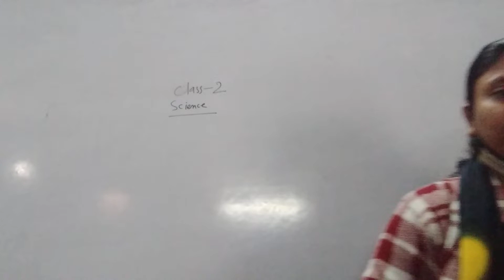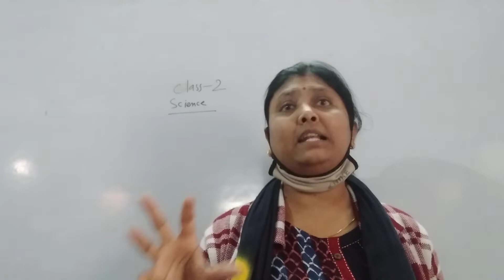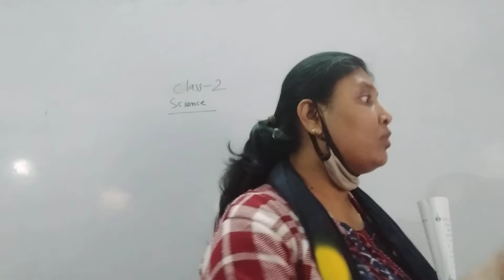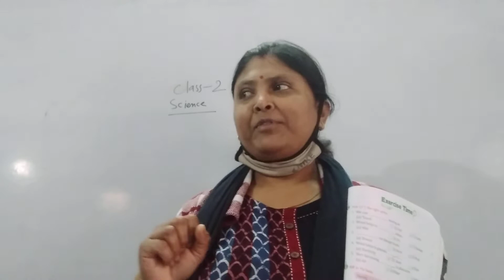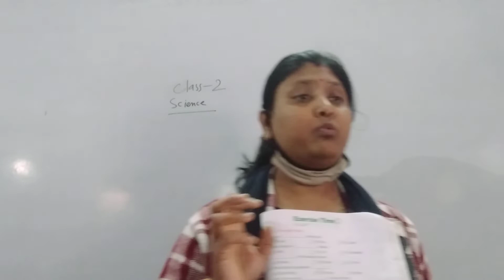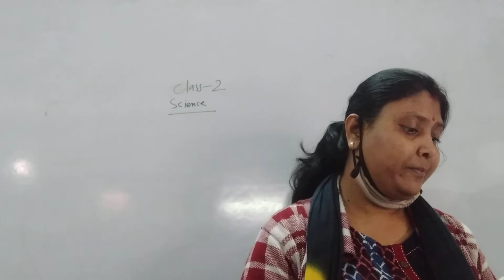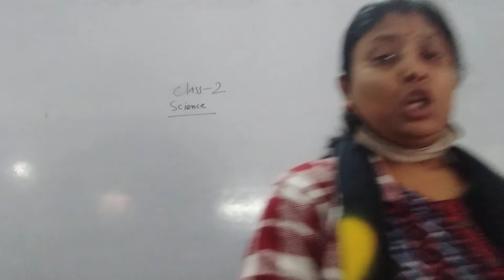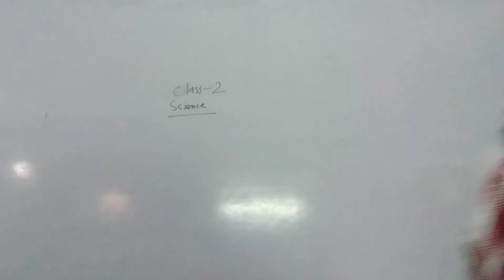class 2, science...